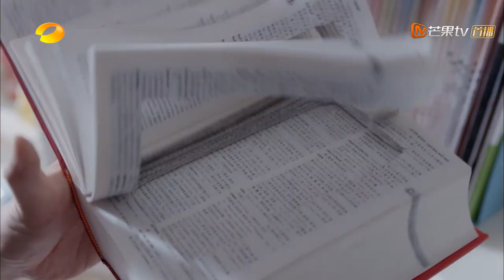《Growing Pain 少年派》| EP10 | Starring: Jinmai Zhao/Junchen Guo【MangoTV Drama】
Synopsis:
A story that follows four households and how every member of the family braves the rains and basks under the sun in this journey called life..